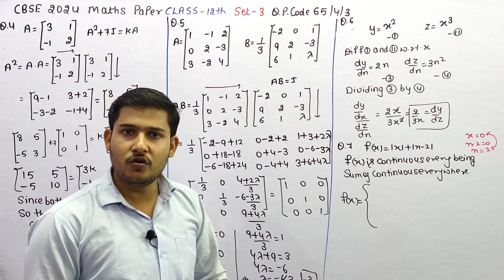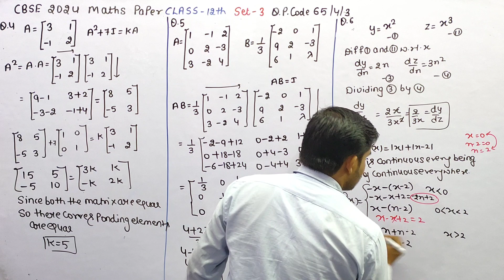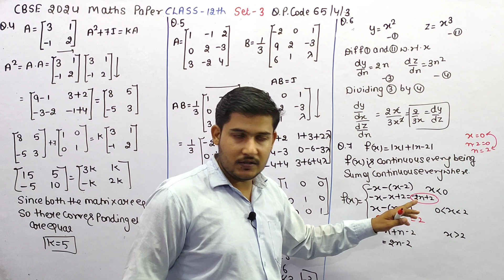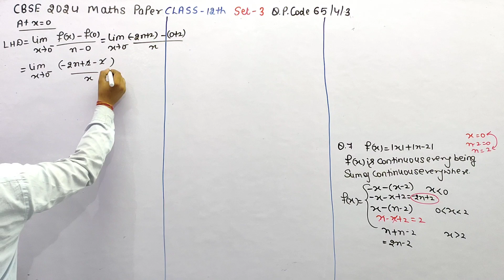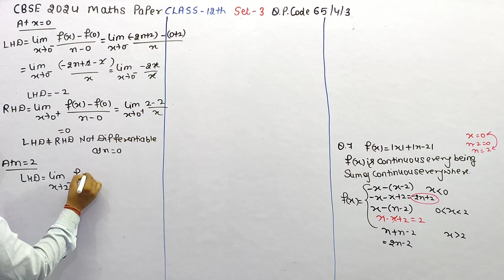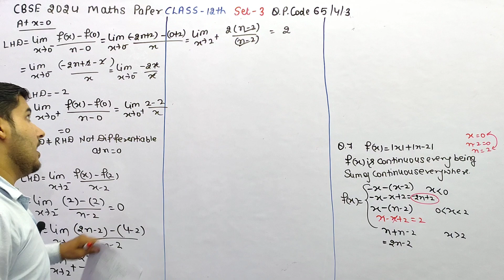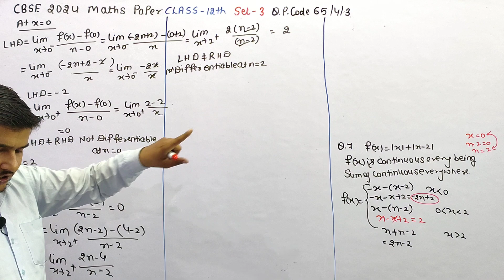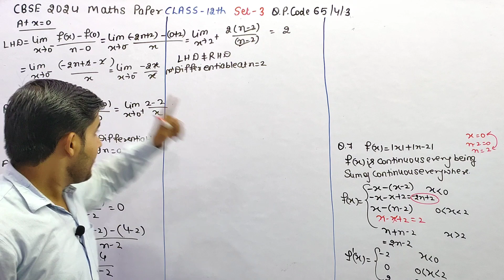The function f(x)= |x-2| is (A) continuous but not differential at x=0 and x=2 (B) differentia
The function f(x)=|x| + |x-2| is
(A) continuous but not differential at x=0  and x=2
(B) differentiable but not continuous at x=0 and x=2
(D) neither continuous nor differentiable at x=0 and x=2